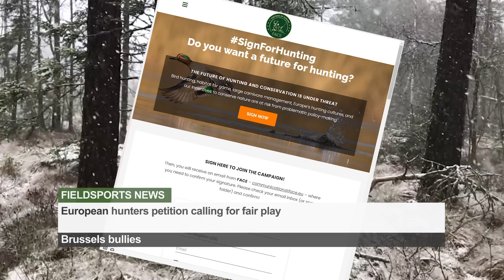Fieldsports Britain – thermal boar hunt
Wild boar are difficult to hunt at night – until you have the latest thermal and night vision, that is. British boar hunter Paul Donegani heads for Portugal to try out a range of thermal and night vision kit from Infiray. Meanwhile, Geoff Garrod is on the pigeons in the latest in his Gamekeepers’ Diary Revisited series. And Deborah Hadfield is investigating the rebirth of sport-angling for tuna in the UK, including a chat with Nigel Farage. Ian Hodge rules on which are the most popular semi-autos in the land, we’re giving away a Vario hearing protection priced at £150, David brings you royalty from the news stump and James Marchington puts together the top hunting videos on YouTube in Hunting YouTube. It’s all in FieldsportsBritain

Here are the links to the individual items in this week’s show:

To find the Infiray Tube TD50L night vision scope on Kitfinder, go

▶ Hunting YouTube
For the films in this week's Hunting YouTube, go to our playlist Hunting YouTube, episode 662